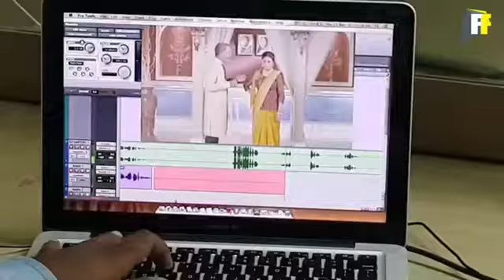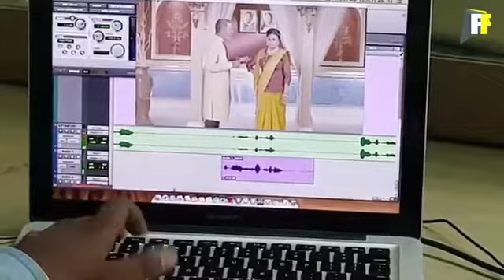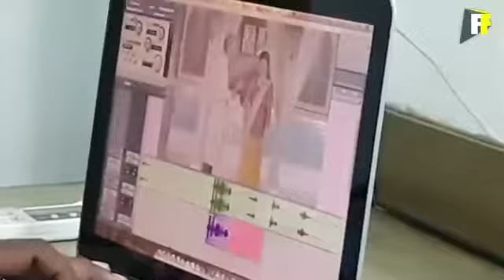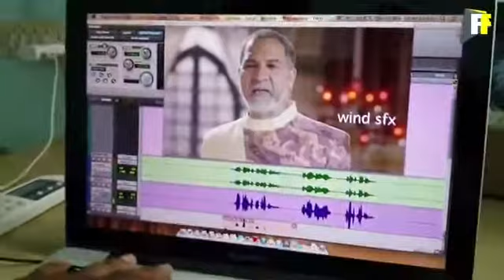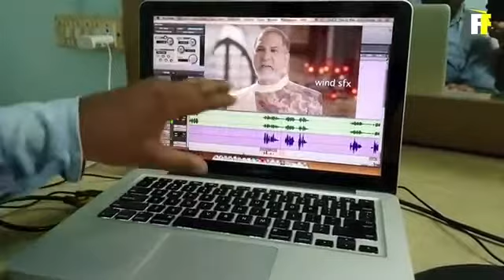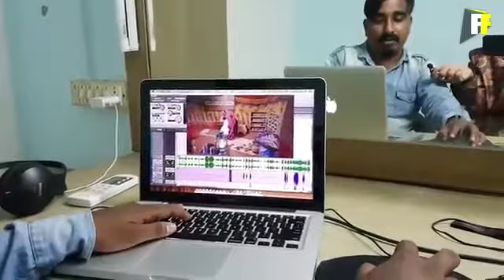Tv Serial मे Dubbing कैसे होती हैं? How the Tv serials are dubbed ?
Tv Serial मे Dubbing कैसे होती हैं? How to do dubbing in tv serial?

This video belongs to FILMY FILMONIA YT CHANNEL.

tv serials me dubbing kaise hoti hai
dubbing sikhe
dubbing artist kaise bane
movie me dubbing kaise hoti hai
tv serials behind the scenes
talent tadka
इस YouTube Channel पर आप सभी को बहुत सारे Hindi Dubbing Artist और उनके द्वारा Dubbing किये गए Characters, Live Dubbing तथा Dubbing से संबंधित बहुत सारी information प्राप्त होगी।
 Hi Dosto मेरा नाम है Sumit और आप यदि Hindi Dubbing Hollywood Movie, South Movies देखते है और आप हिंदी dubbing Artists को पसंद करते है तो ये चैनल सिर्फ आपके लिए है।

इस channel का मुख्य उद्देश्य पर्दे के पीछे कार्य करने वाले Dubbing Artists तथा उनके कार्य को support करना है।
इस चैनल पर आपको short dubbing Video मिलेंगी।
 साथ ही कभी कभी short funny video भी देखने को मिलेगी।

Note-
All the videos are inspired by Talent tadka & others

serial dubbing artist jyothi varama,female dubbing artist in hindi,deadpool dubbing artist in hindi,dubbing artist hindi,rajinikanth dubbing artist in hindi,shin chan dubbing artist in hindi,dubbing artist,dubbing artist devi,dubbing artist tamil to hindi,dubbing video,inside a dubbing studio,dubbing movie,dubbing artist shilpa exclusive interview,voice over dubs,garima crime patrol episode,acting tips for auditions,dubbing,savdhaan india new episodeserial actress dubbing,hindi dubbed serials,tamil dubbed serials,dubbing serials in telugu,best dubbing serials in telugu,telugu serial heroins,serial heroine preethi,telugu serial heroin janaki,voice over animals,star maa dubbed serials,voice over dubs,best hindi dubbing serials,attarillu serial,voice over commercials,behind the scenes,voice of these heroines,star maa dubbing serials list,top hindi dubbed serials,star maa dubbing serials